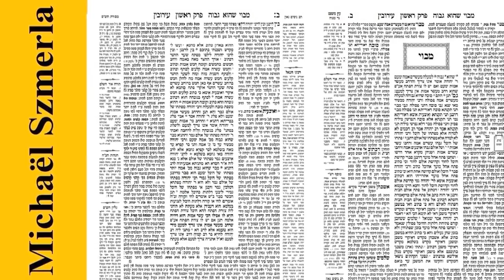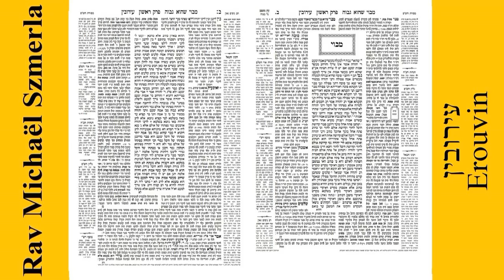Rav Michaël Szmerla - Erouvin 38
Les lois du Chabbat relatives aux domaines privés où, par décret rabbinique, il est interdit de porter, ainsi que les moyens permettant de fusionner de tels domaines afin de pouvoir y porter ; la distance de 2 000 coudées autour du lieu de résidence d'une personne, au-delà de laquelle on ne peut aller le chabbat (te'houm chabbat), et les moyens d'augmenter cette distance dans une direction.